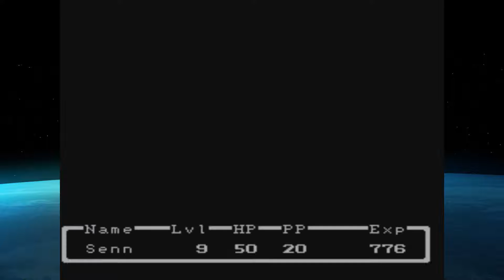WO IST DER DENN DER TON? #7 Earthbound Beginnings [German] [Blind] Let's Play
Tja, äh, das würd ich auch gern wissen? Aus irgendeinem Grund hat meine Capture Card den Ton einfach weggelassen! Ich hab euch zwar etwas Musik reingeschnitten, aber naja... jedenfalls erforschen wir weiter den Zoo und finden ein Gebäude, in dem wir ein Geräusch hören, das ihr zum Glück nicht hören könnt!

Spiel: Earthbound Beginnings
Publisher: Nintendo
Entwickler: Pax Softonica
Jahr: 1989
System: NES (Virtual Console)